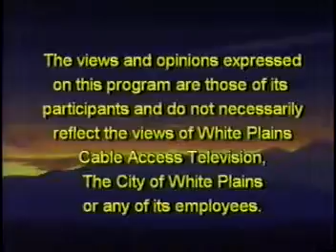Bradley Cash M.D - Medical director Spine Options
Physical Medicine and Rehabilitation